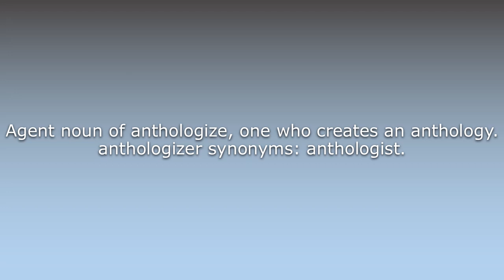What does Anthologizer mean?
What does Anthologizer mean in English? Learn the meaning of the word Anthologizer! How to Pronounce Anthologizer. Expand your vocabulary, learn words.